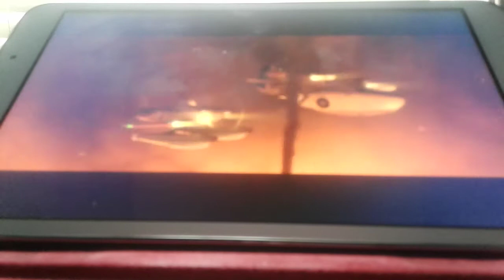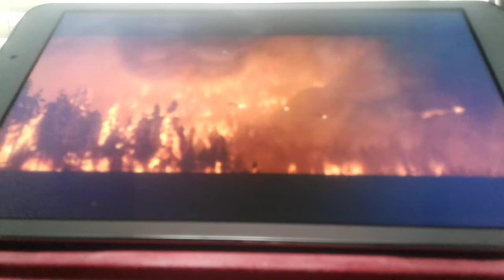Planes: Fire & Rescue (2014) - Dusty Goes Through The Fire Clip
In this clip, we see Dusty Crophopper and the other Piston Peak Firefighters going through a fire.